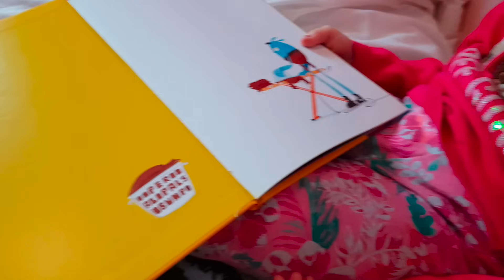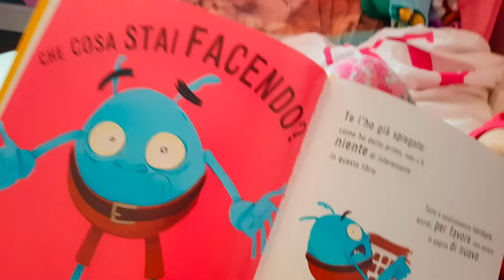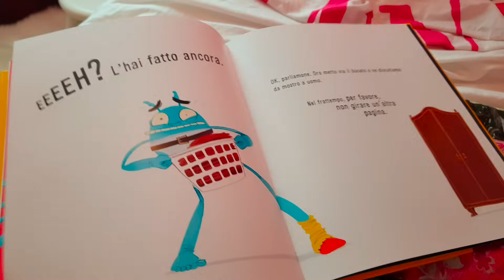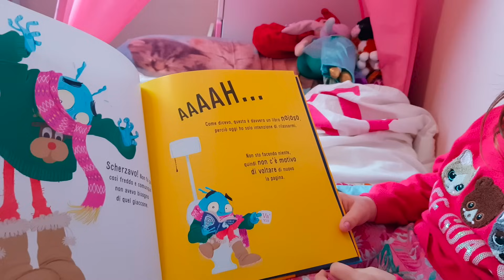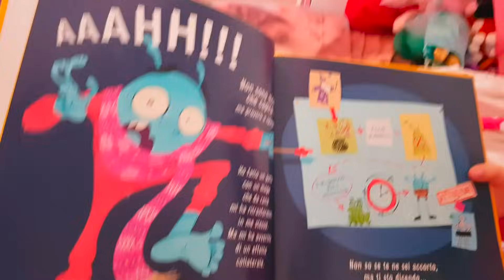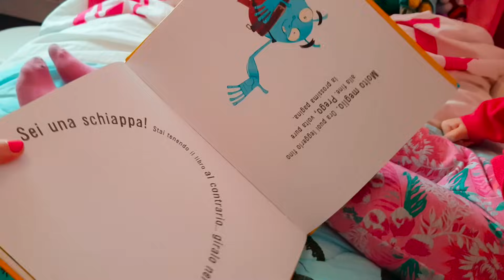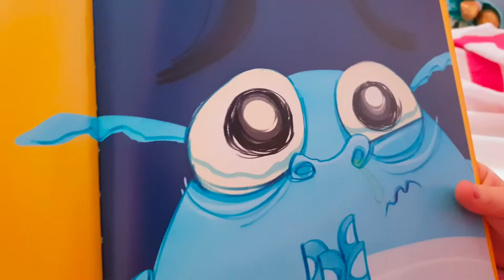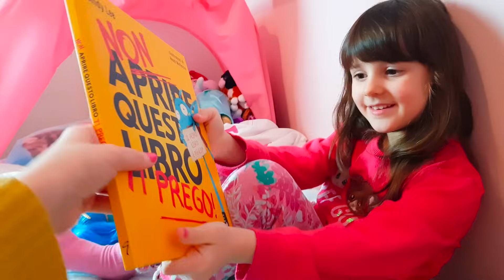NON APRIRE QUESTO LIBRO TI PREGO!! 😱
Oggi leggiamo un libro SUPER divertente!
Potete comprarlo su Amazon QUI